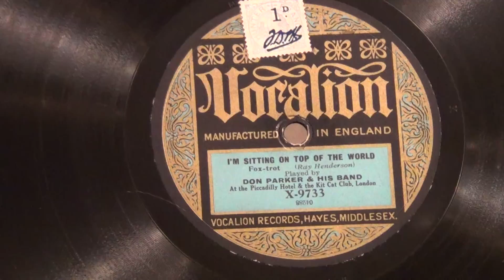I'm Sitting On Top Of The World - Don Parker and his Band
Following on from Paul Specht's "I wanna see a little more (of what i saw in Arkansas), here is another record from the same year.
There are many delightful dance records on Vocalion from the mid I920's. This serves as a good example. They do not turn up often and if found they are usually in poor condition with this label's classical  output more than likely to be in excellent condition!
Here American bandleader  Don Parker leads a British band with a popular mid '20's hit. The lovely period sound of these Vocalion recordings is captured on a contemporary HMV 511 Gramophone.